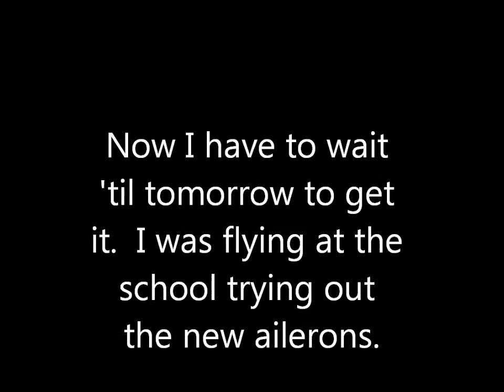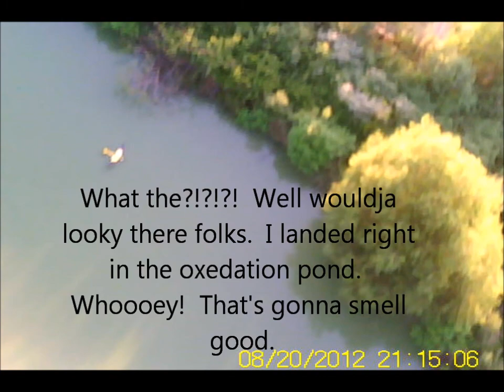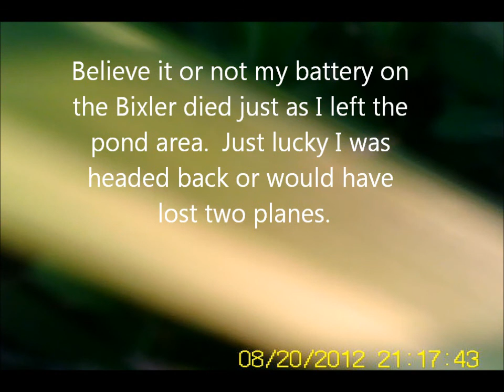August 20, 2012-Looking for Wild Hawk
Lost my Wild Hawk while flying at a school.  Here i'm using my Bixler with a camera mounted to search for it.